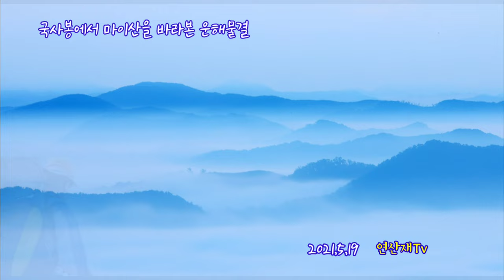운해바다 , 옥정호붕어섬 , 국사봉운해 , 국사봉백패킹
《국사봉 백패킹》
석가탄신일 공휴일을 맞아
퇴근박으로 임실 옥정호 국사봉에 백패킹 다녀왔습니다
국사봉에서 출렁이는 운해물결을 보기위해
새벽에 도착하니 이른새벽부터 많은 사람들이
자리를 하고 있었고 새벽부터
운해물결이 능선을 타고 넘실거리고 있었다
모처럼 옥정호 국사봉에서 멋진 운해를
보고 왔습니다